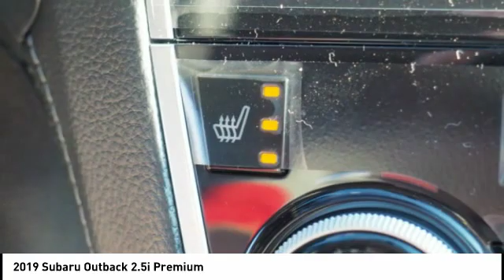2019 Subaru Outback 2.5i Premium for sale in Cary NC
2019 Subaru Outback 2.5i Premium for sale in Cary NC - Stock # SB53861
Year: 2019
Engine: 2.5L H-4 cyl
Transmission: continuously variable automatic
Exterior Color: Magnetite Gray
Interior Color: Gray
Model Code: KDD
Drive Line: All-wheel Drive
Address:
VIN: 4S4BSAHC9K3295555